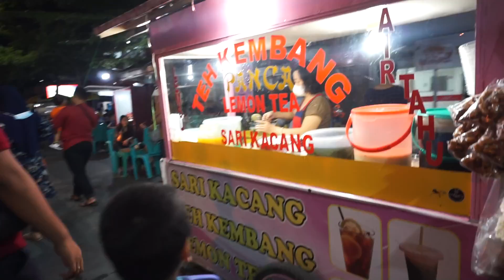LAGI ASIK SANTAI DIATAS KAPAL KELILINGI SUNGAI ! EH ADA BULE JATOH DI KAPAL , SEMUA HISTERIS ...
Semoga Bermanfaat ...